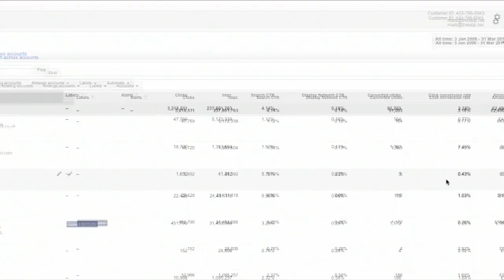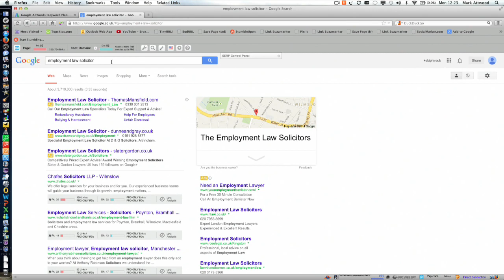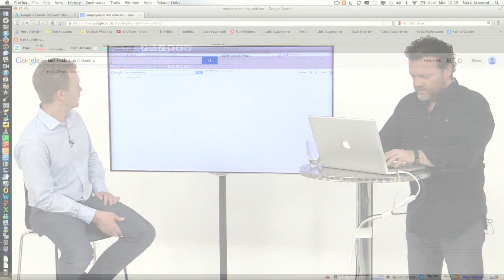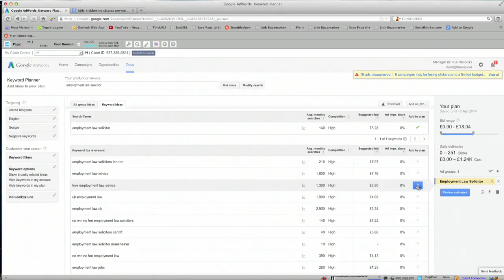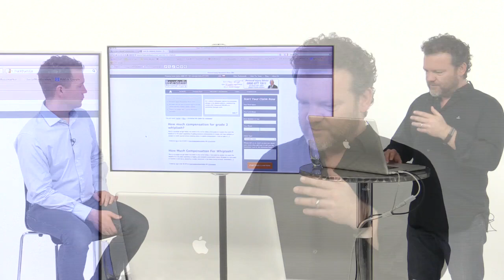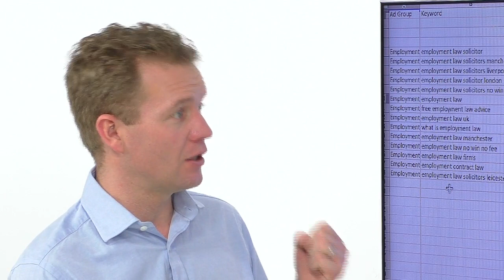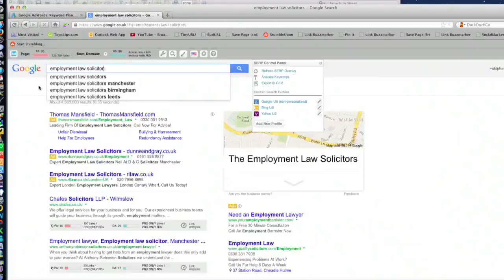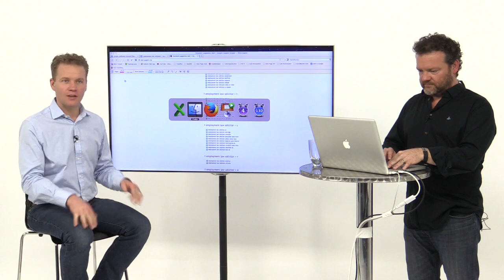Keyword Research Tutorial - Your Foundation for Success (Technophobes.EIM.Academy)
This is the full 42 minutes of Pillar 1 of the 8 Pillars of Internet Marketing Wisdom - Keyword Research Tutorial: Your Foundation for Success. Reading the mind of your market BEFORE you do anything online would be a good idea, wouldn’t it? If you KNEW what people were looking for before you created compelling content to engage with your audience would give you a massive competitive advantage. Well, that’s what keyword research is all about. In this video, I cover the foundation to your success with free tools that you can start using right away, along with my Red, Amber, Green keyword system.

If you're thinking "how do I do keyword research?", or you're just looking for a keyword research tutorial, this video is for you.